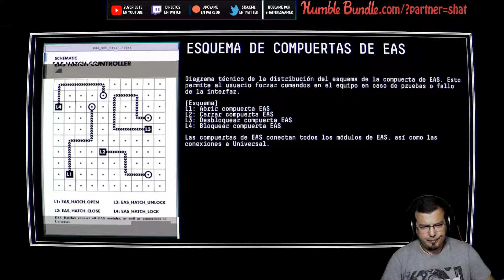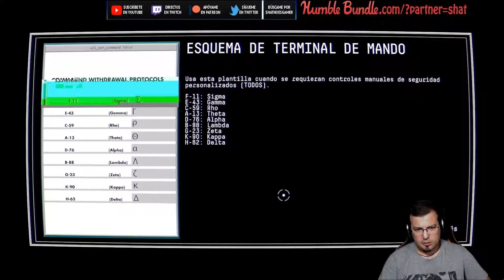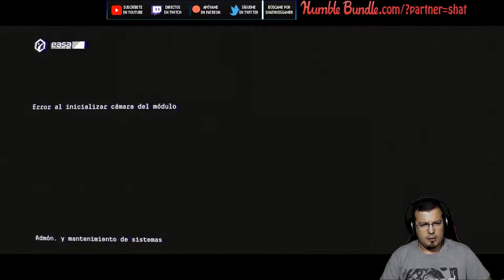Hablemos de Observation (Sin Spoilers)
Consigue montones de juegos por muy poco en Humble Bundle y apoya a shatnoesgamer:

ES | COM